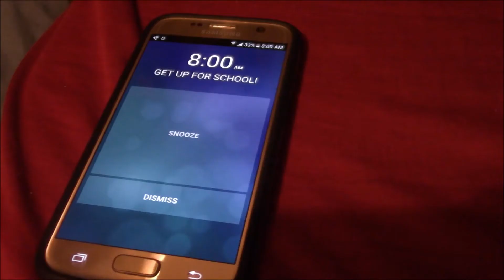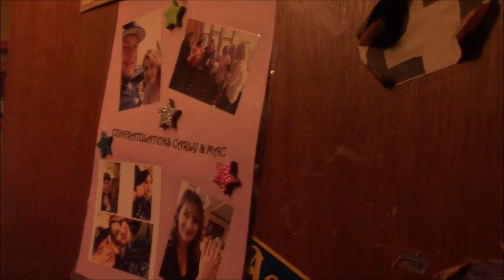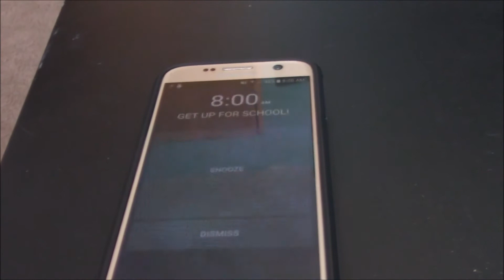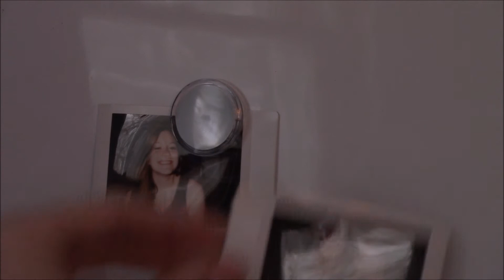New Year, New Me - The Comeback Year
This video shows the journey of last year and what I had to do to overcome it and comeback this year!